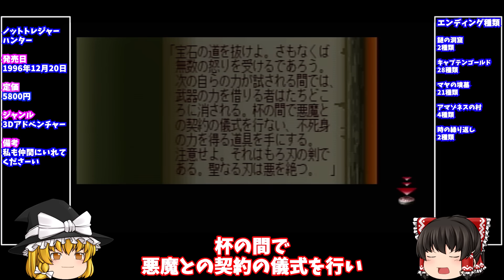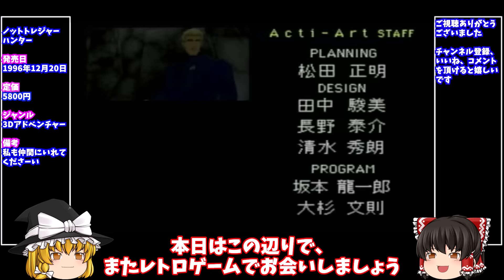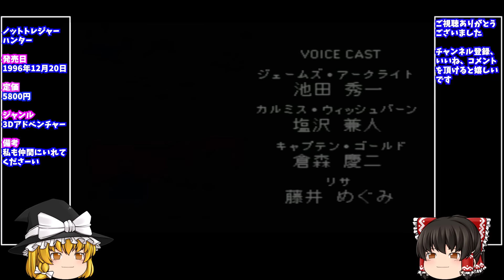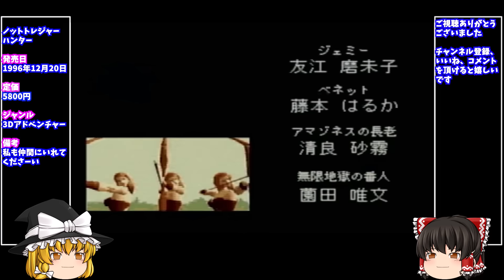【レトロゲーム】ノットトレジャーハンター NOT TREASURE HUNTER PlayStation 【ゆっくり実況】【アドベンチャー】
昔懐かしいレトロゲームのゆっくり実況です
今回はプレイステーションのシュールゲームといえばこれ
ノットトレジャーハンターをプレイしていきます

This is a slow live commentary of nostalgic retro games.
This time, speaking of PlayStation's surreal games, this is it.
Let's play Knot Treasure Hunter